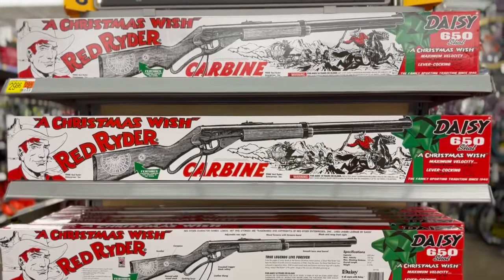Red Ryder Carbine from A Christmas Wish at Walmart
Guess what I found in my Walmart yesterday. This video presents my honest thoughts on the gun and the current climate in the war against firearms.